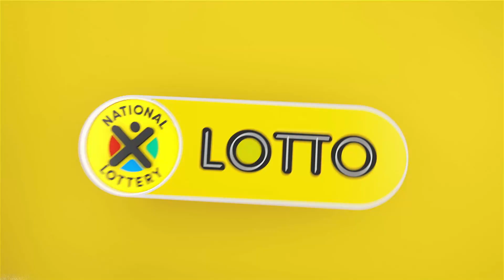LOTTO, LOTTO PLUS 1 AND LOTTO PLUS 2 DRAW 2367